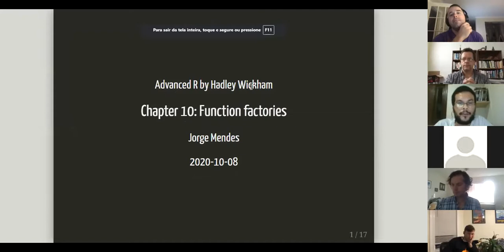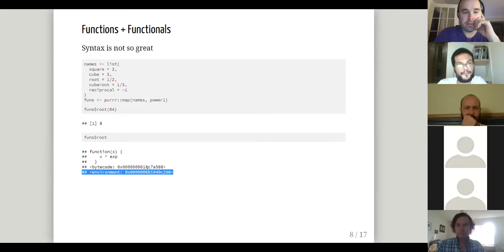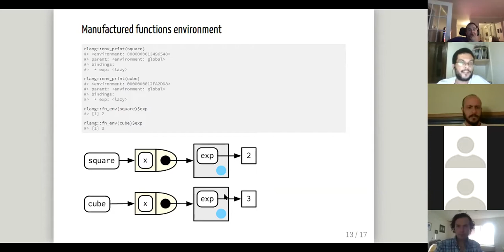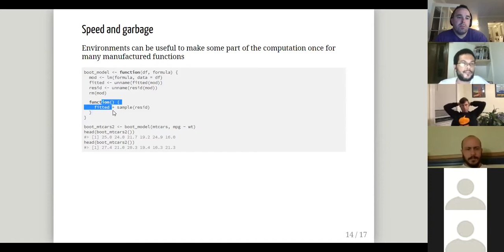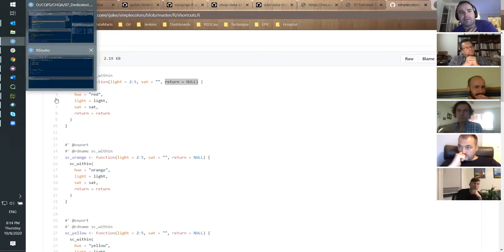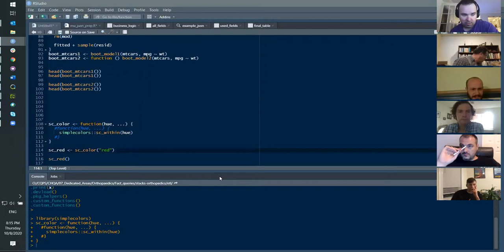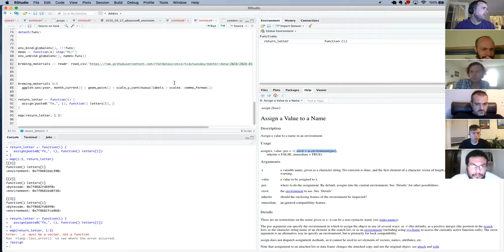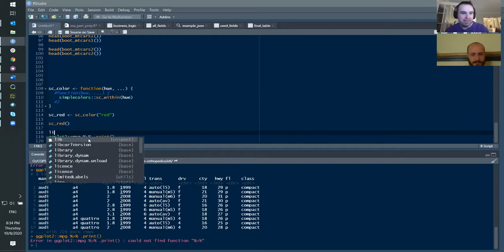Advanced R Book Club: Chapter 10: Function Factories (2020-10-08) (advr02)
Jorge Mendes presenting Chapter 10: "Function Factories" from Advanced R by Hadley Wickham on October 8, 2020, to the R4DS Book Club (cohort 2).